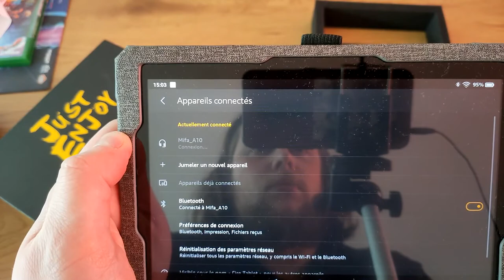MIFA A10 ET A10+ CA PETE (TEST) FR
La boutique aliexpresse